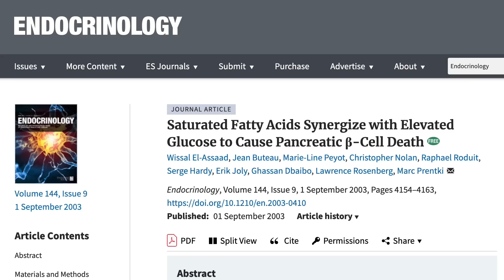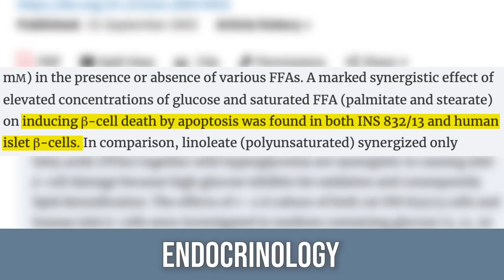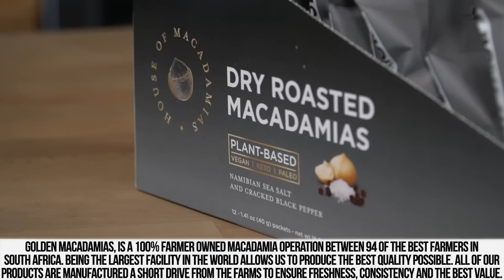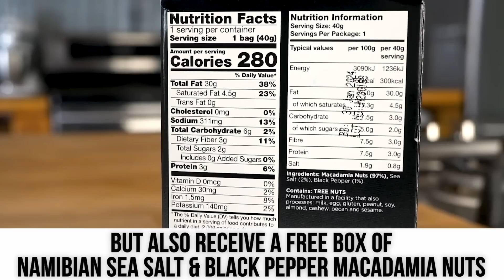The Actual #1 Worst Thing to Eat for Insulin Resistance (NOT SUGAR)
The Worst Thing to Eat for Insulin Resistance

References

Timestamps ⏱

0:00 - Intro - The Worst Thing to Eat for Insulin Resistance
1:26 - Combination of High Fat & High Glucose
3:12 - Metabolic Gridlock
4:07 - What Can You Do?
5:43 - Use Code THOMAS20 for 20% off House of Macadamias!
6:18 - Consuming Fats and Carbs Together
8:22 - Metabolic Gridlock in Healthy vs Non-Healthy People